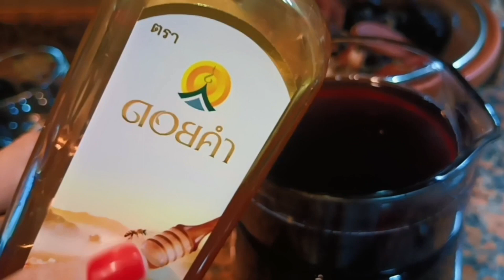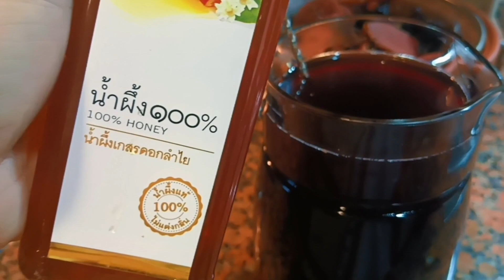HOMEMADE TEA ( Cannabis , Hibiscus ,Ginger ,Lemon ,Honey & D.O.M )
We Will Accept all cryptocurrency that are currently being traded over BINANCE for payment for our Services and Products